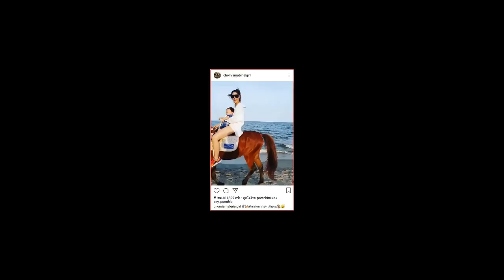แม่ชม เผยคลิปความน่าเอ็นดู น้องพายุ พาขี่ม้าริมชายหาดครั้งแรก แต่ไหงหลับปุ๋ยเลย